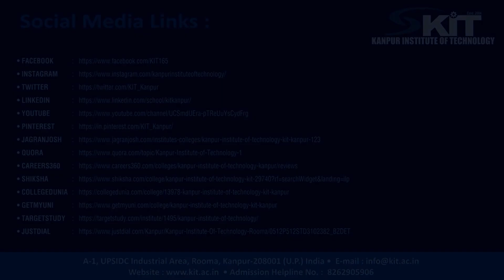Happy Utkala Divas 2021